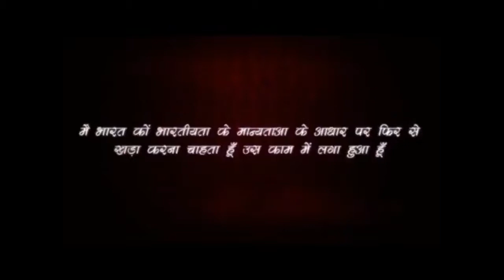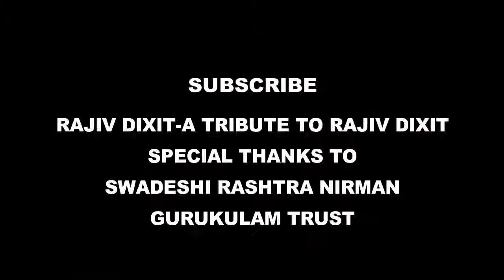Rajiv Dixit- डायबिटीज रोगी के लिए चमत्कारिक है ये प्राणायाम